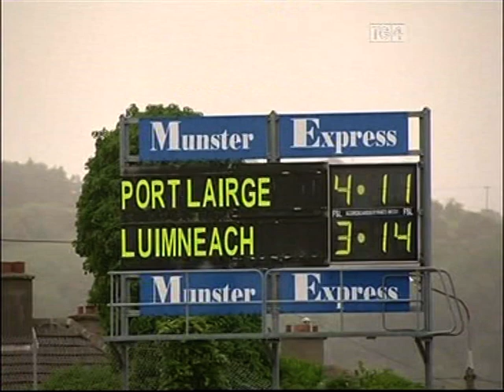2011 Munster Minor Hurling Semi Final Tipperary v Clare, Waterford v Limerick